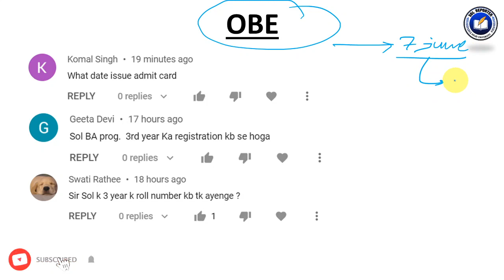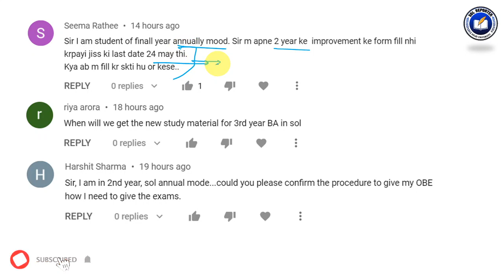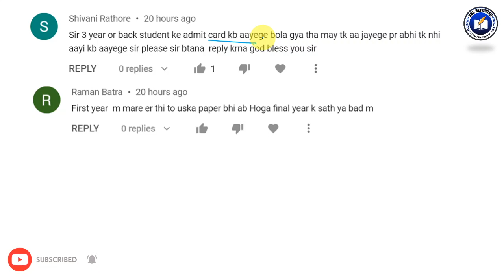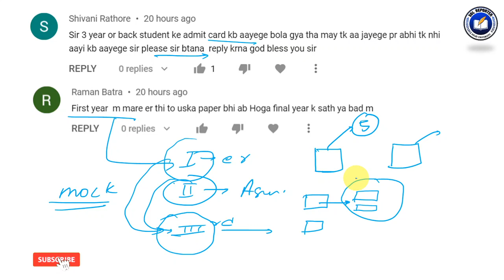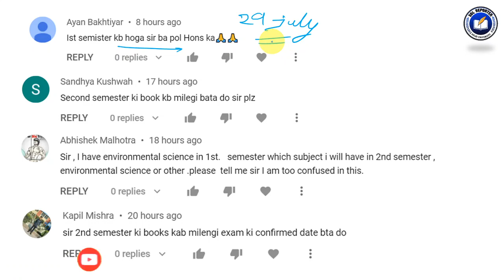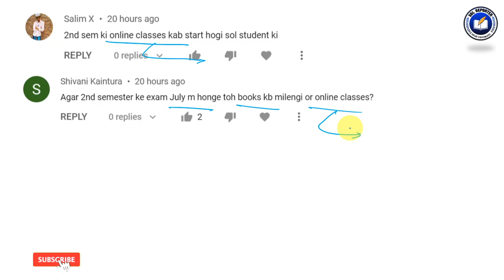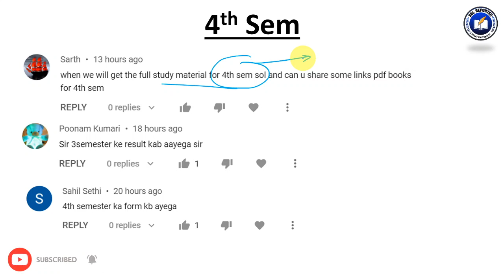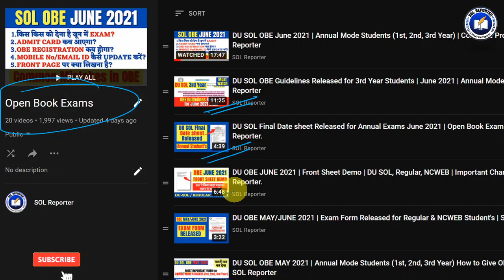Weekly QnA 05 | DU SOL 3rd Year OBE | 2nd & 4th Semester Exams, Registration Form | SOL Reporter.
Weekly QnA 05
DU SOL OBE June 2021
OBE Admit Card
3rd Year Exams
Registration Form
2nd & 4th Semester Exams
2nd & 4th Semester Registration
2nd & 4th Semester Books

1) Fsastest updates & notifications.
2) Study material for SOL , Regular & NCWEB Students of Delhi University.
3) Guidance for Examinations , Admissions & Assignments.
4) High quality educational videos.

5, Cavalary Lane, University of Delhi,Delhi-110007.